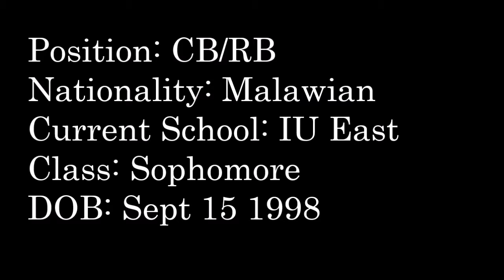Dumi Kumwenda Recruiting Video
Name: Dumisani Kumwenda
Nationality: Malawian
Class: Sophomore
School: Indiana University East